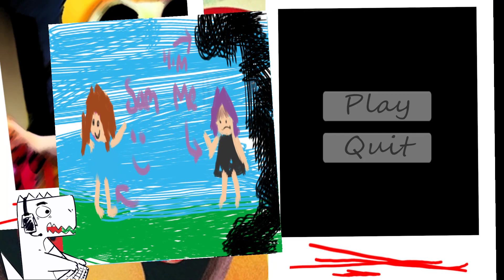SO IT'S ONE OF THOSE GAMES...// Suzi's Secret Playhouse